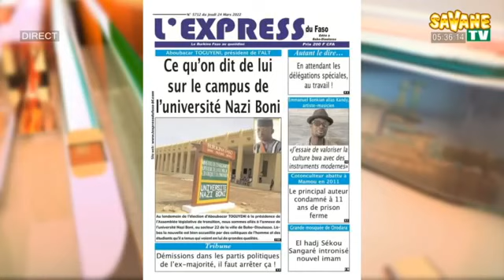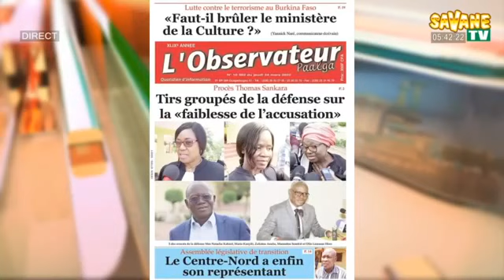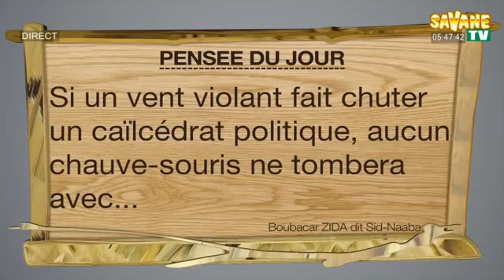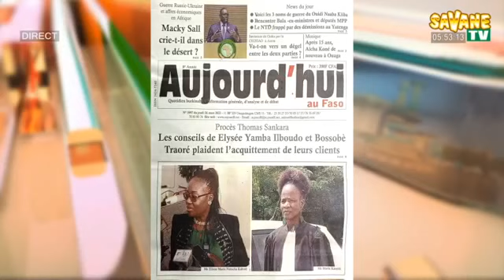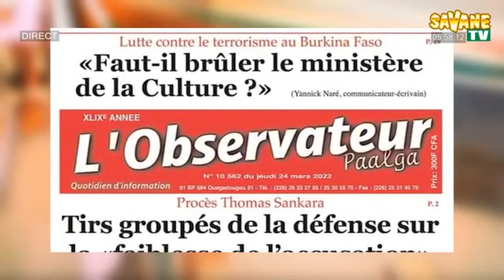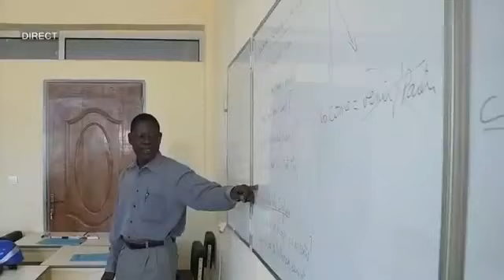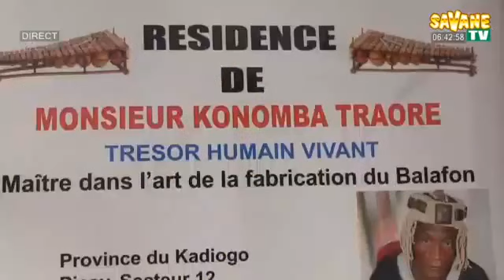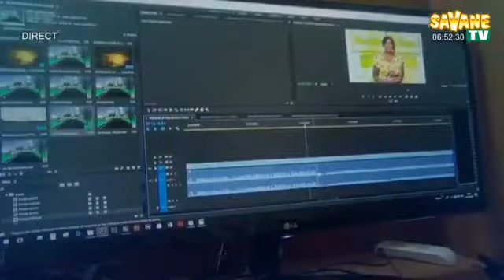Sonré : votre revue de presse en mooré sur Savane Médias DU 24/03/2022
chroniqueurs du jour sont :
- Salamata TAPSOBA
- Mermoz Sanfo
- Alphonse Ouedraogo
- Avec le Consultant, Sidnaba Boubakar Zida
sur Canal+255